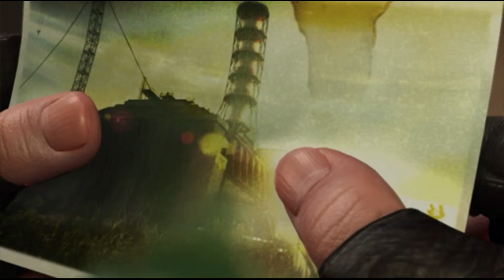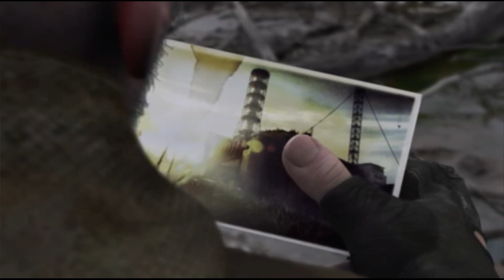Let's Stream S.T.A.L.K.E.R.: Shadow of Chernobyl Part 5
Welcome back to the first game in the S.T.A.L.K.E.R franchise, S.T.A.L.K.E.R.: Shadow of Chernobyl. My plan is too potentially play through all 3 games back to back so that when S.T.A.L.K.E.R 2 comes out sometime in 2023 we can jump right into it.

Background music used for the starting and ending scenes is from the album The monster that lies within created and provided by Nicolas Jeudy and DARK FANTASY STUDIO.
S.T.A.L.K.E.R.: Shadow of Chernobyl is a first-person shooter survival horror video game developed by GSC Game World and published by THQ in 2007 following a long development. The game is set in an alternative reality, where a second disaster of mysterious origin occurred at the Chernobyl Exclusion Zone, causing strange changes in the area around it. The game features a non-linear storyline and includes role-playing gameplay elements such as trading and two-way communication with non-player characters.